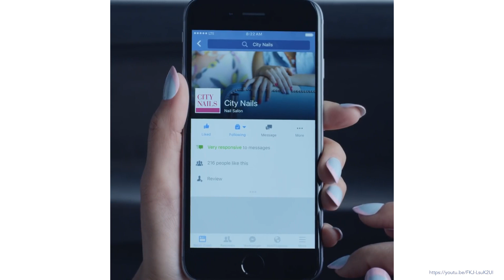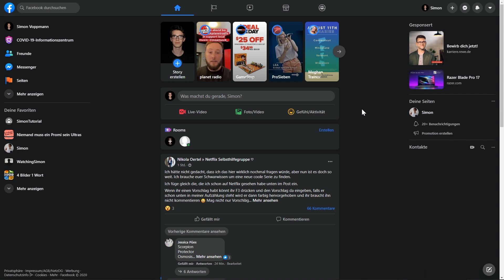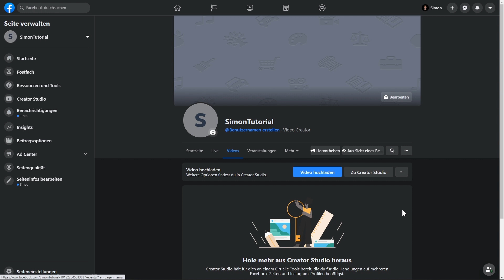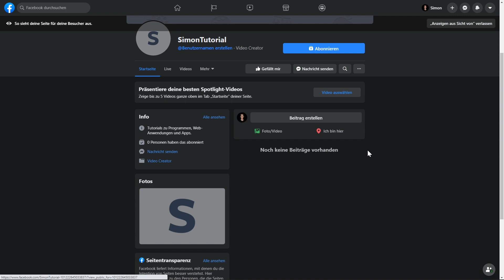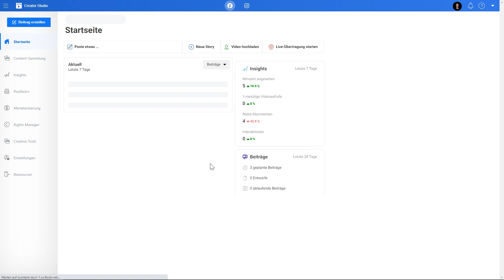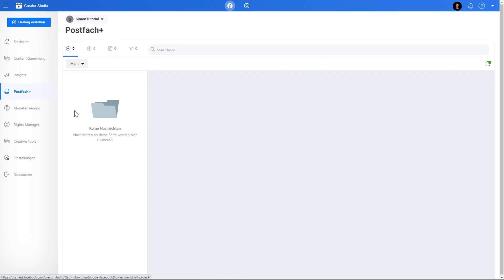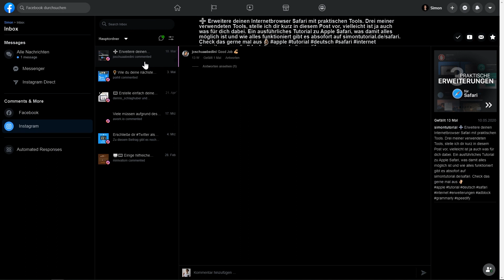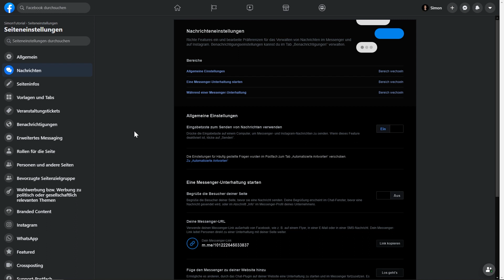Facebook-Seite (Das Große Tutorial) Deine eigene Seite bei Facebook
Was sind Facebook Seiten?
Erstelle einfach eine Seite auf Facebook, um dein Unternehmen im Internet besser zu repräsentieren, mit Kunden in Kontakt zu kommen oder einfach Facebook als Social-Media-Kanal für deine Marke zu nutzen. Wie du eine Facebook Seite erstellen kannst, was damit alles möglich ist und wie alles funktioniert, zeige ich dir in diesem Tutorial.

Inhaltsverzeichnis
00:00 - Einleitung
00:21 - Inhaltsverzeichnis
01:09 - Was sind Facebook Seiten?
02:03 - Seite erstellen
03:50 - Seite verwalten
10:43 - Beiträge & Co. erstellen (Creator Studio)
14:59 - Kundenkontakt
17:53 - Einstellungen